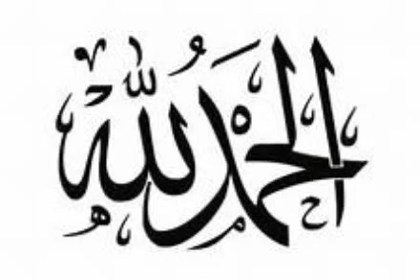Inilah Keajaiban Jika Mengucapkan Alhamdulillah Dalam Kehidupan Sehari Hari